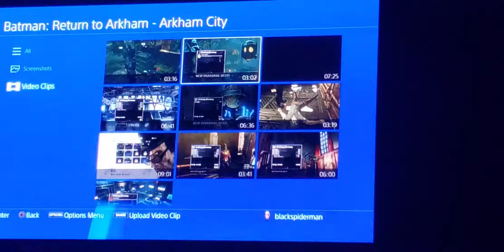nightwing preydator gameplay